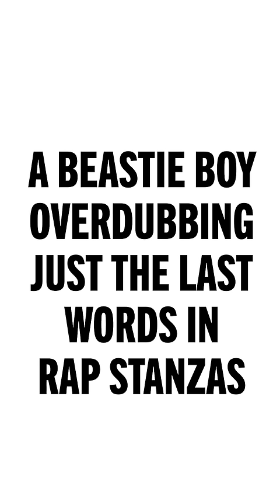A Beastie Boy Overdubbing Just The Last Words In Rap Stanzas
...All night! ...Madeline Albright!